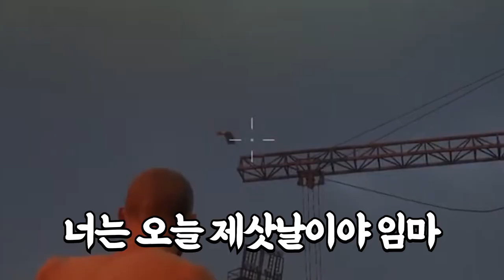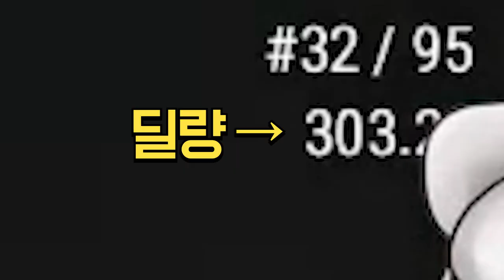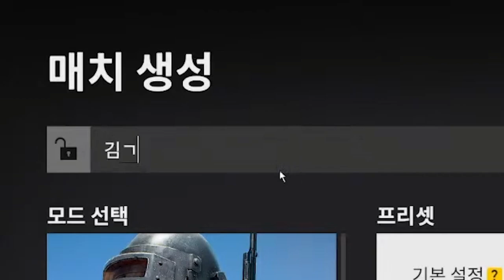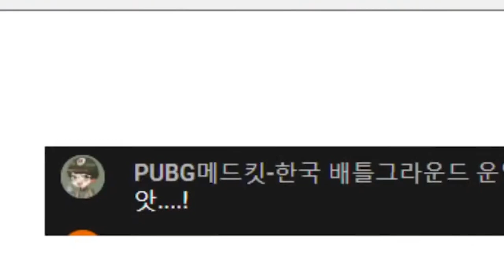이런 스토커들은 정지 못시킴? 게임하다가 소름이 돋네...